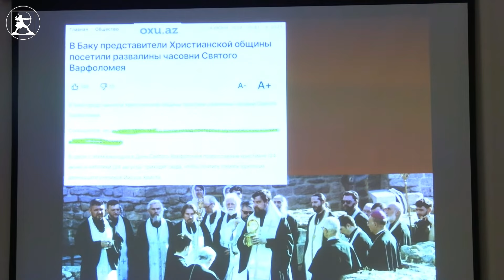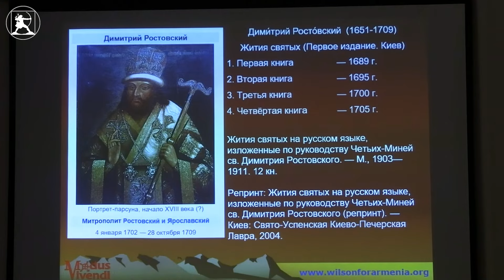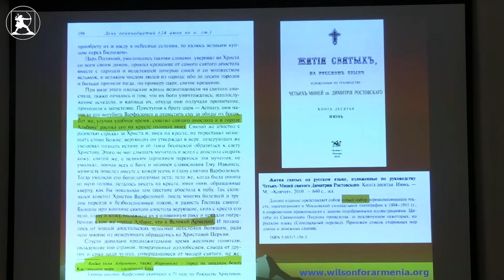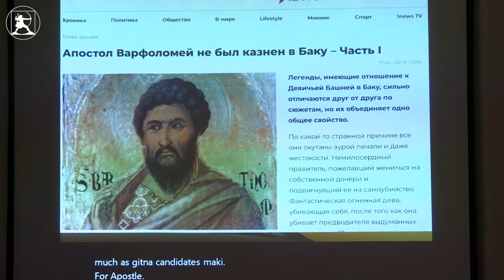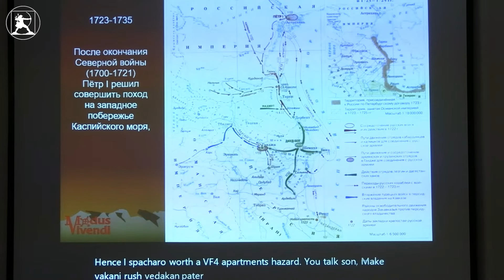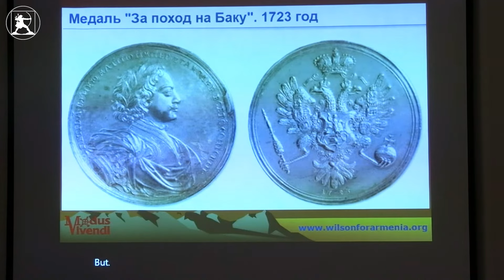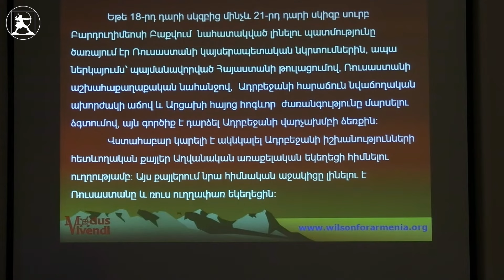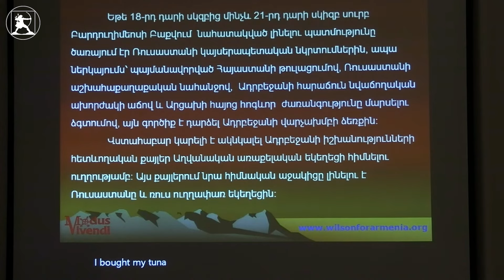Սուրբ Բարդուղիմեոսի կերպարը՝ աշխարհաքաղաքական նկրտումների գործիք. Արա Պապյան